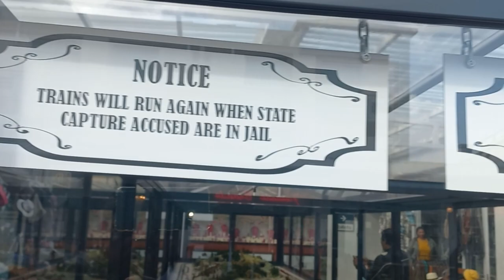Exploring Yacht / Boat Club | Knysna | Western Cape | South Africa | Pakistani Traveler